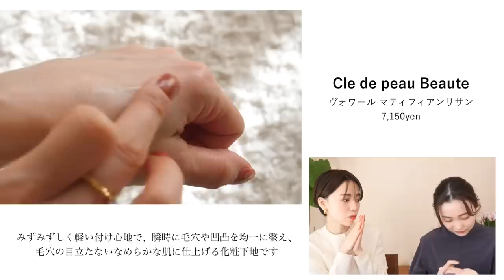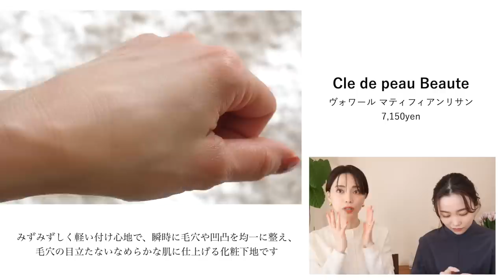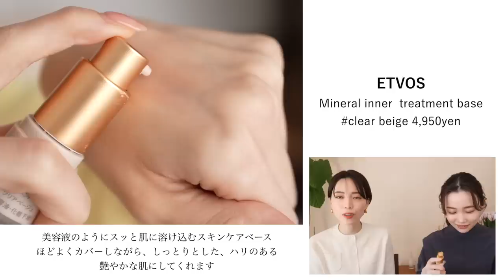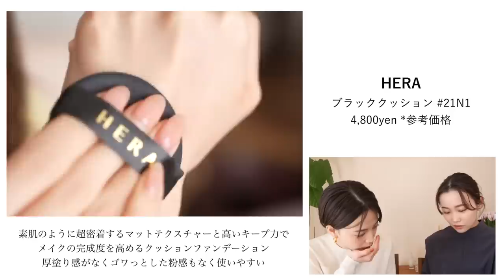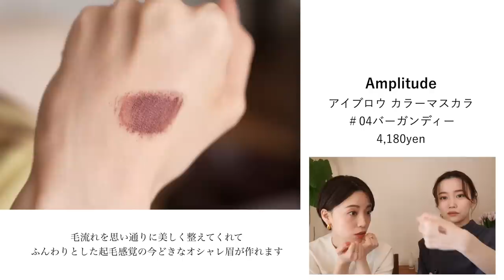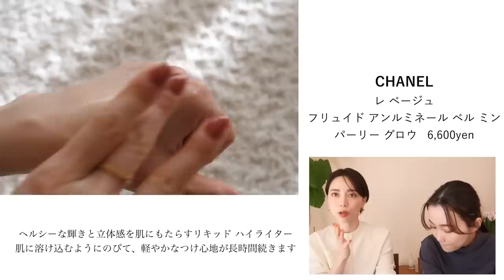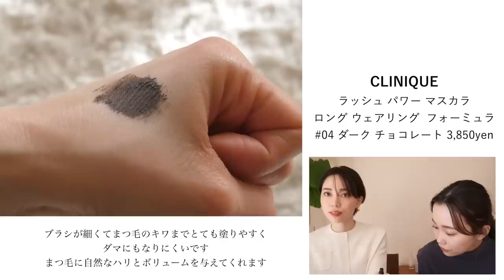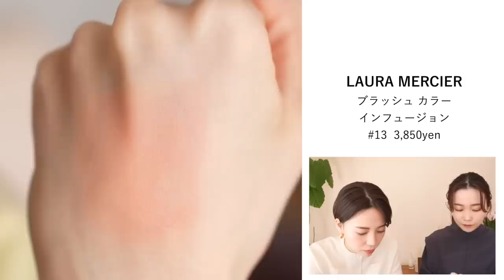縛りなし！私達の生涯ベストコスメ６選【水越みさとちゃんコラボ】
初！水越みさとちゃんとのコラボ動画になります。
今回は私達が今まで使ったデパコスの中で推しアイテムを厳選しました！
共感出来るものから初めて見るアイテムもあって
撮影中はとにかく盛り上がり楽しかったです♡

↓みさとちゃんの動画ではお互いのベストスキンケアをご紹介しています。

styling

tops/CABaN

earrings/ L&Co.

＼第三弾 L&Co.コラボジュエリー発売中／
【▼購入はこちらから】